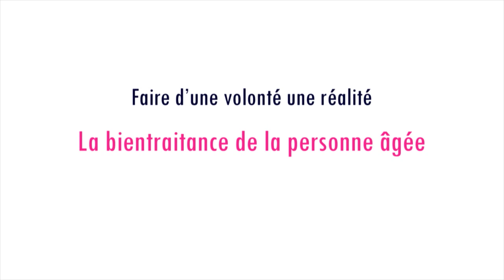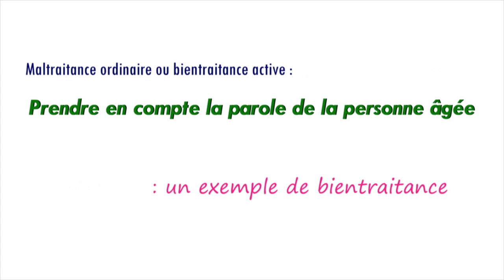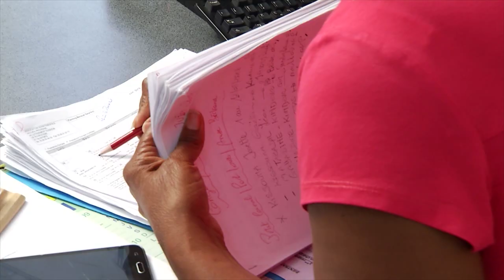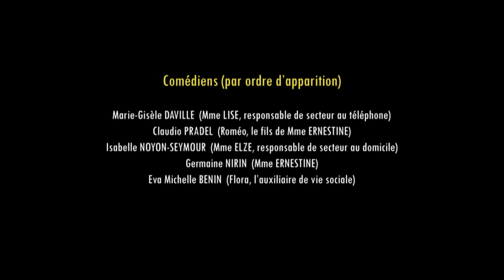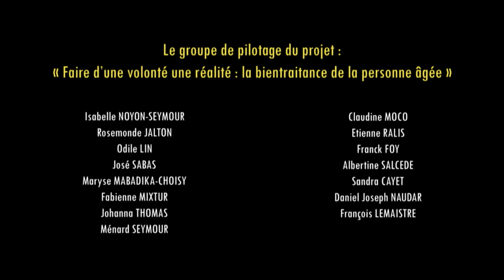La prise en compte de la parole de la personne âgée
Le fils d’une dame âgée sollicite en urgence une association d’aide à domicile pour sa mère. On assiste à la mise en place de cette nouvelle mission et aux échanges entre responsable de secteur, auxiliaire de vie sociale, fils et, bien sûr la bénéficiaire.
Maltraitance(s)  ordinaire(s) ou  bientraitance ?